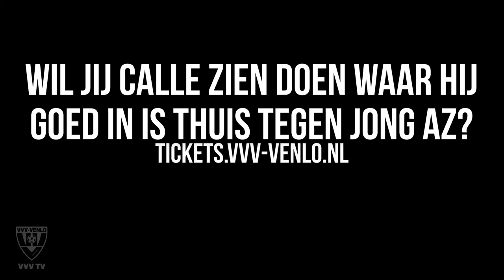𝗜𝗡𝗧𝗘𝗥𝗩𝗜𝗘𝗪 | 𝗖𝗮𝗿𝗹 𝗝𝗼𝗵𝗮𝗻𝘀𝘀𝗼𝗻